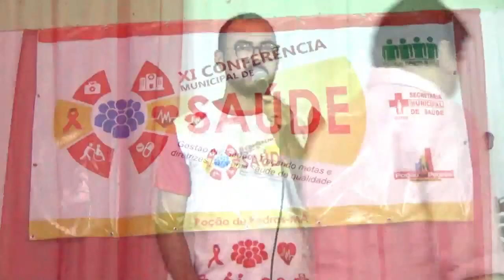XI CONFERÊNCIA MUNICIPAL DE SAÚDE DE POÇÃO DE PEDRAS